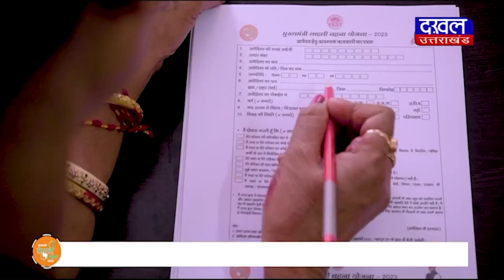DAKHAL NEWS पंचायती अखाड़े से चार संत निष्कासित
पंचायती अखाड़े से चार संत निष्कासित
हत्या और गुमशुदा हुए संतों की सीबीआई जांच हो